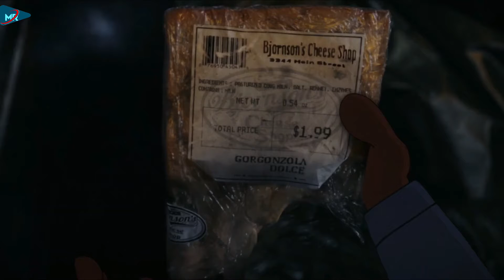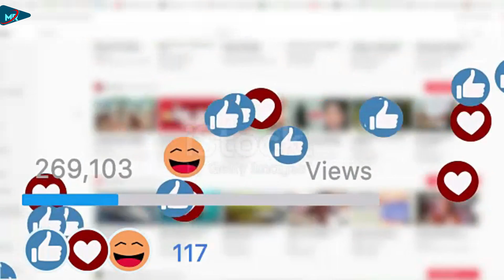Chip 'n Dale: Rescue Rangers (2022) Film Explained in Hindi/English